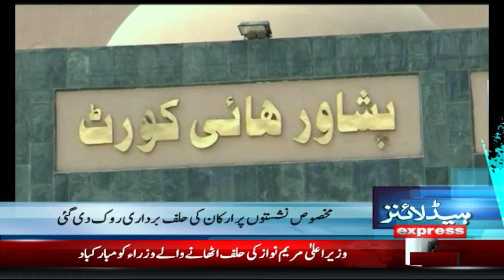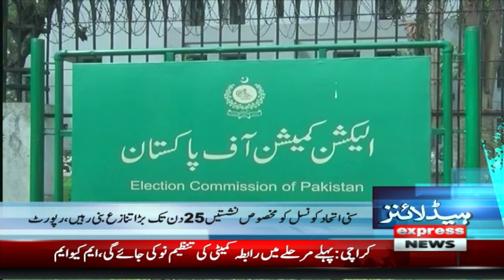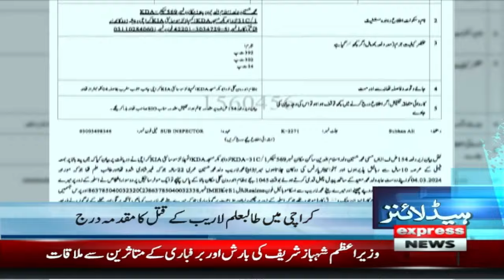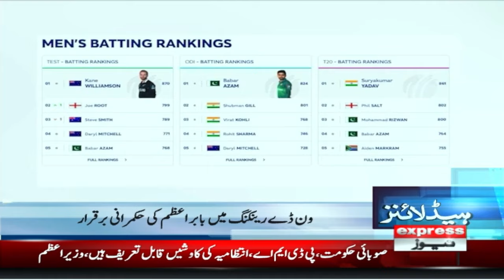Big day for PTI and Imran Khan | News Headlines 10 PM | 06 March 2024 | Express News